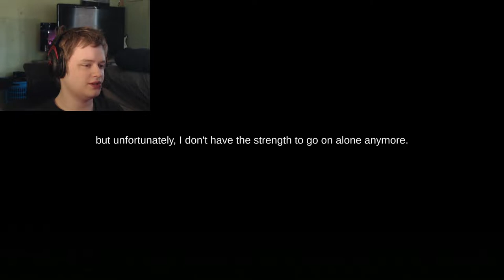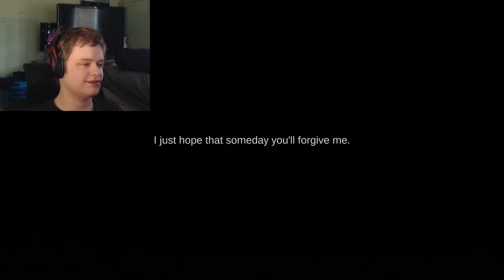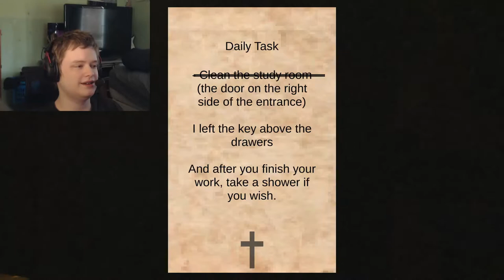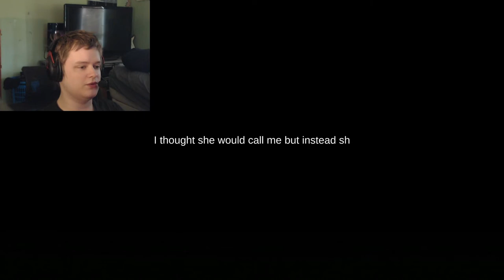New Testament [DEMO] | Horror Game Let's Play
About This Game:
Enjoy this short prologue of the New Testament, a story-driven horror game inspired by the classic PS1 games.
Discover why that church is the only one to accept volunteers to work.
Story
You and your father went through a terrible crisis when your mother died. Now you are in serious danger of going to live on the streets.
Fortunately, a small church located in a rural area accepts the volunteer work of children from low-income families for a simple job: sweep the floor.
It is up to you to help your father at this very difficult time.
Warning: This game may not be suitable for some people. Play at your own risk.